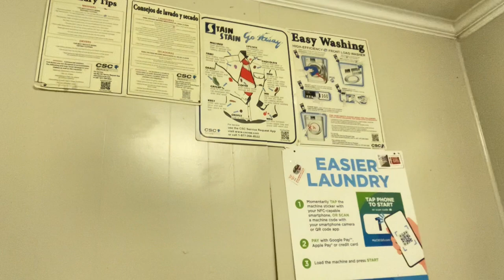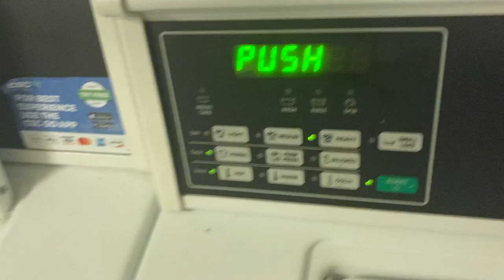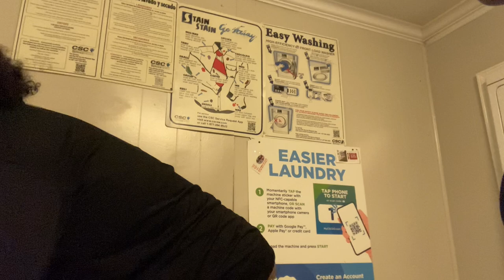Come do Laundry with us🧺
Remember God loves 💕✝️, and I love u to 💕
Stay bless, stay safe